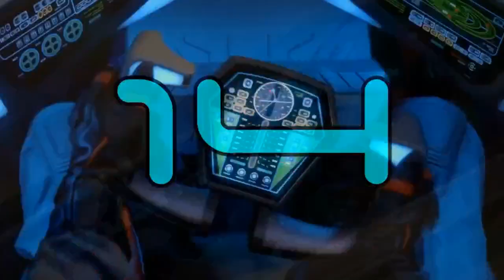THE ORVILLE SEASON 4 | The Union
Welcome to Talking The Orville LIVE! Where a fan can be a fan...

The Union are the admiralty of The Orville Fandom. We All Do Better When We All Do Better... Together.

THE GUIDE TO THE ORVILLE (DELUXE EDITION)

JP - TALKING THE ORVILLE!

The Orville: Sympathy For The Devil AUDIBLE:

The Orville Library Edition pt.1:

"We all do better when we ALL do better"

The Orville is a breath of fresh air in the sci-fi genre, effortlessly blending humor, heart, and high-stakes space exploration. Seth MacFarlane's brainchild strikes the perfect balance between homage to classic space operas and a witty, contemporary narrative.

The show's strength lies in its characters, each one a unique and lovable addition to the diverse crew. The chemistry among the cast is palpable, making every moment, whether comedic or dramatic, resonate with authenticity. MacFarlane's Captain Ed Mercer leads with a perfect mix of charisma and vulnerability, creating a protagonist you can't help but root for.

The Orville's writing is a standout feature, weaving intricate plots with social commentary and clever humor. It fearlessly tackles relevant issues while maintaining a sense of optimism and hope, mirroring the best traditions of the sci-fi genre. The special effects are top-notch, creating visually stunning scenes that rival big-budget productions.

What sets The Orville apart is its ability to surprise and delight. It's not afraid to take risks, keeping viewers on the edge of their seats while delivering moments of genuine emotion. Whether you're a hardcore sci-fi fan or just looking for a captivating and entertaining series, The Orville is a journey worth taking. In a universe filled with options, The Orville stands out as a shining star in the vast expanse of television. Welcome to Talking The Orville! Where a fan can be a fan... ENJOY WHAT YOU LIKE.

Stream The Orville now on Disney+ & Hulu.

Set 400 years in the future, finds the crew of the U.S.S. Orville continuing their mission of exploration, as they navigate both the mysteries of the universe and the complexities of their own interpersonal relationships.